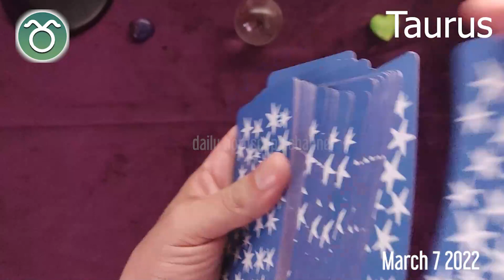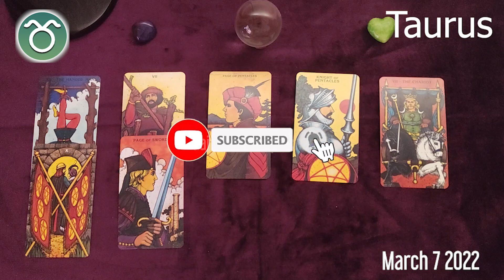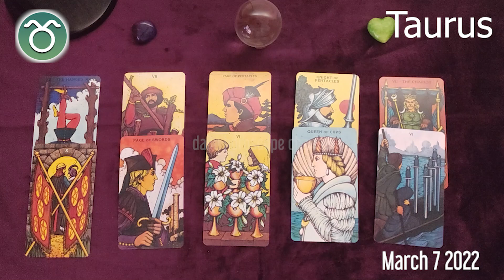TAURUS 🔮❤️ DAILY HOROSCOPE TODAY - March 7, 2022 ♉️ 🌞 TAURUS love HOROSCOPE ✅ 💫 ⭐️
Taurus Horoscope March 7, 2022, Taurus today horoscope, Taurus Today Horoscope March 7, 2022, Daily horoscope Taurus 7 March 2022, Horoscope Taurus March 7, 2022